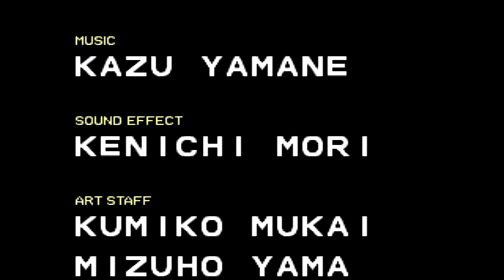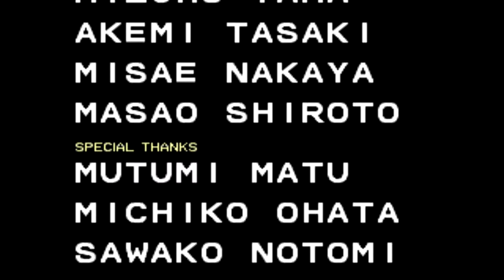DOUBLE DRAGON | Entrega #4 de Los Mejores Videojuegos de 1987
Cuarto episodio de los mejores videojuegos del año 1987: Double Dragon de Technōs (Arcade).

Ficha técnica:

Nombre: Double Dragon
Nombre Original: ダブルドラゴン
Año: 1987
Desarrolladora: Technōs
Distribuidora: Technōs
Plataforma: Arcade